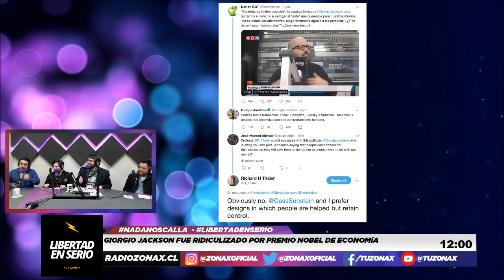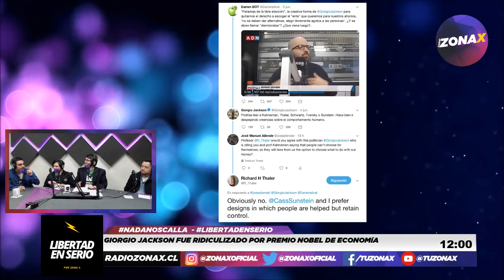Libertad en serio - junto a sus panelistas debatiendo sobre temas de actualidad - RadioZonaX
Libertad en serio estrena su primera temporada y presentamos un dinamico capitulo única y exclusivamente por las pantallas de Radio ZonaX.
Sus conductores Nicolas Reyes, Juan Cristóbal Demian & Alvaro Concha nos brindan un análisis semanal sobre noticias, contingencia, opinión pública y mucho más.
con excelentes invitados, debates en vivo e interacciones con los vídeo auditores.

Recuerda que todos los martes a las 11 hrs en vivo y en directo por las pantallas de

Puedes compartir opiniones en vivo y mucho más!

buscanos en spotify como TUZONAX